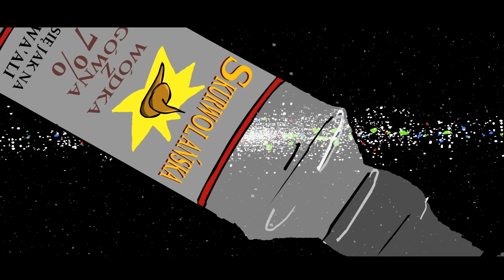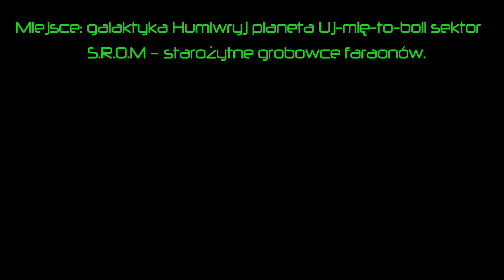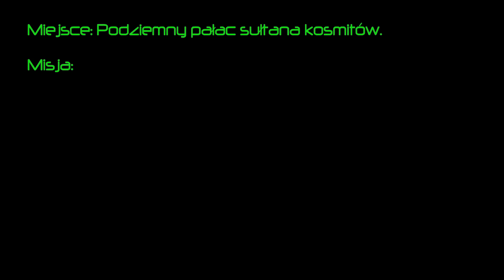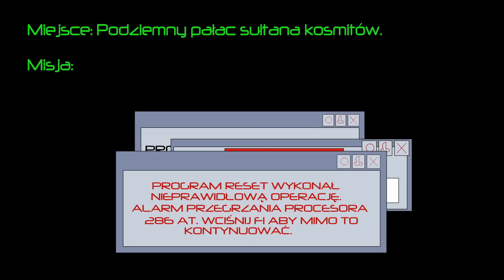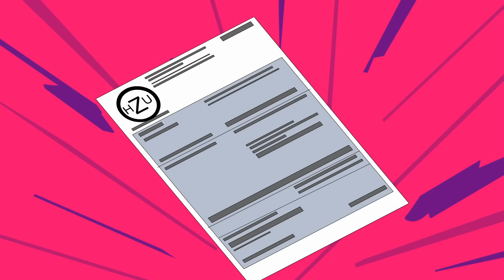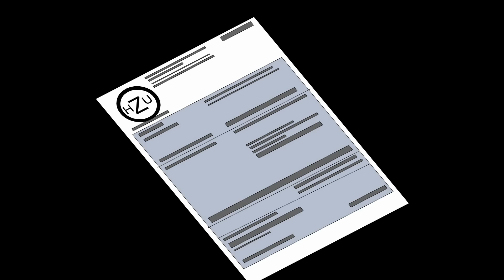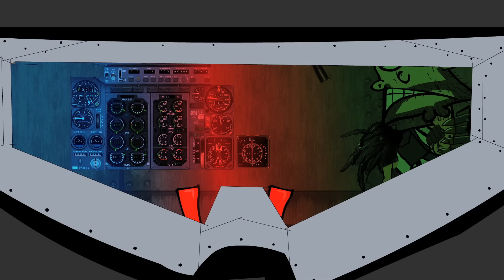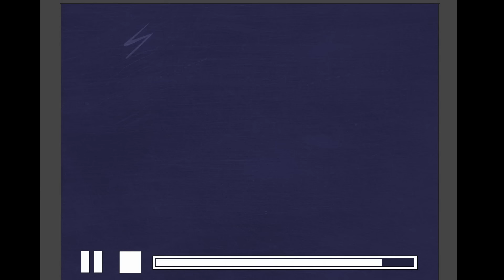KAPITAN BOMBA - ZEMSTA FARAONA | Cały Film | Full HD | BEZ CENZURY